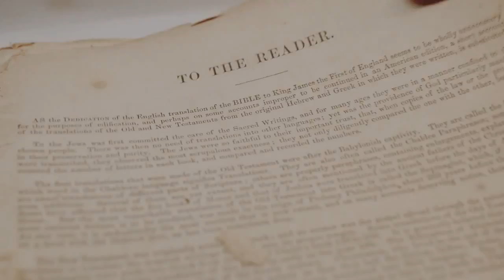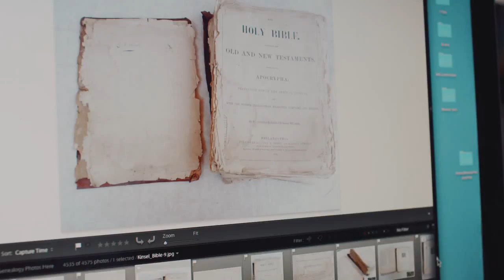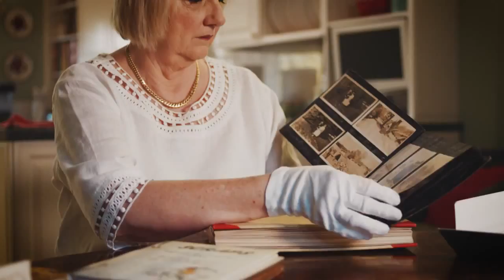How to backup files for business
This video shows how WD helps to safely and successfully backup large files businesses.

With the WD Network Attached NAS Storage devices, you can consolidate your movies, music, and photos in one central location for everyone on your wired or wireless network to access and enjoy. And, with WDs free apps, you can upload, access and share files on your NAS from anywhere with your PC, Mac, tablet or smartphone. These WD NAS devices can automatically back up your PC and Mac computers to one safe place and stream your media to your entertainment centre.

• Simplify your digital life - Store and back up your entire family's movies, music, photos, and important files to one safe place.
• Connect to Dropbox and more: Easily transfer files between your personal cloud, Dropbox and other public cloud accounts using
WD's free My Cloud mobile app.
• Share your media collection on your network - Plug the drive into your router so that any PC or Mac on your wired or wireless network can access the data.
• Easy to set up, easy to find on your network - Mac, Windows 8, and Windows Vista systems will automatically find your WD NAS.
• Automatic backup with WD SmartWare for Windows - Back up the data on all your home computers to a single, reliable place. Every
time you save something, it's instantly backed up.
• Compatible with Apple Time Machine - Mac computer users can utilise all the features of Apple Time Machine backup software to
protect your data.
• Secure remote access - Access your files over the Internet from anywhere, using WDs remote access technology.